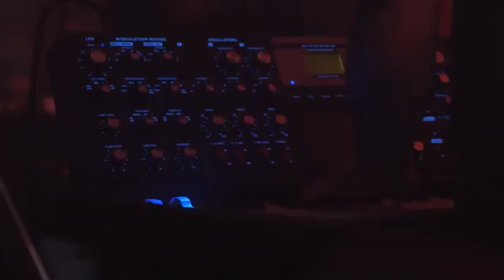Cult Of Luna - Waiting for you (Live)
The best track ever...